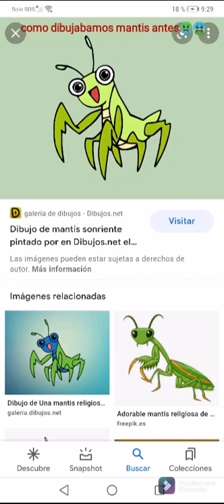mantis🤢🤮 vs mantis😎